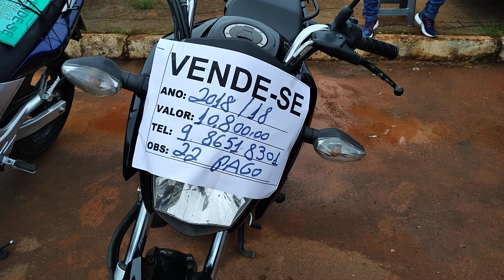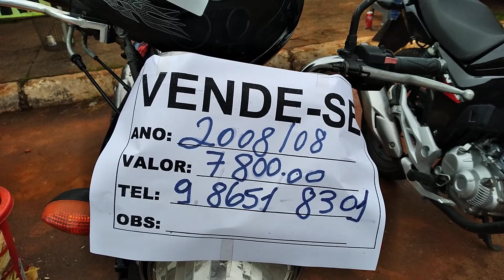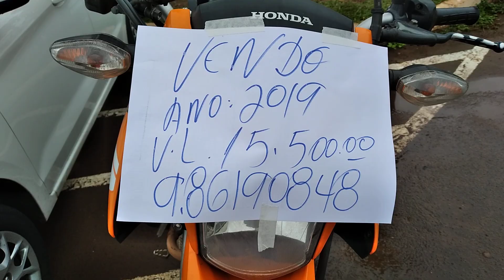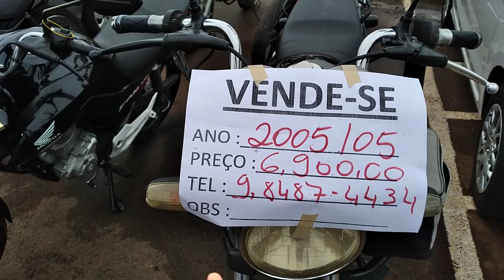AS MÁQUINAS SOBRE DUAS RODAS.... UM ALERTA: CARRO ENGATADO NA PARTIDA É UM PERIGO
MOTOS DA ORCA E UM ACONTECIMENTO INESPERADO QUE SERVE DE ALERTA, GENTE DEVEMOS PRESTAR MUITA ATENÇÃO NA HORA DE DÁ NA PARTIDA NO VEICULO POIS PODE ACONTECER DO VEICULO ESTÁ COM A MARCHA ENGATADA E O MESMO SE DESLOCAR PROVOCANDO ACIDENTE COMO ESSE. SOMENTE POSTEI O VIDEO PORQUÊ APESAR DO RAPAZ TER SIDO FERIDO NAS PERNAS NÃO ACONTECEU NADA MAIS GRAVE, VC ENTENDE O QUE QUIS DIZER, NÃO É QUE O ACIDENTE NÃO FOI GRAVE, ENTÃO ACHEI IMPORTANTE MOSTRAR A TODOS DA IMPORTÂNCIA DESSE DESCUIDO QUE PODERÁ SER FATAL. GALERA NINGUÉM ESPERA ACONTECIMENTO COMO ESSE MAS ELE PODE ACONTECER A QUALQUER HORA E EM QUALQUER LUGAR, ME RESPONDA PARCEIROS MOTORISTAS O SEGUINTE: QUEM UM DIA NÃO DEU NA PARTIDA DO VEICULO QUANDO O MESMO SE ENCONTRAVA COM CÂMBIO ENGATADO POR DESCUIDO ,SIM, MAS AO CONTRARIO QUE ACONTECEU COM ESTE FIAT UNO QUE SE DESLOCOU MAIS DO QUE O PREVISTO, A MAIORIA DAS VEZES QUANDO ISSO ACONTECE O CARRO DÁ DOIS DOIS PULOS E ESTANCA NO MESMO INSTANTE...ENFIM GALERA, TORÇO PELA SAÚDE DO RAPAZ QUE FOI VITIMA E QUE SE RECUPERE LOGO. DEUS VOS PROTEJA...